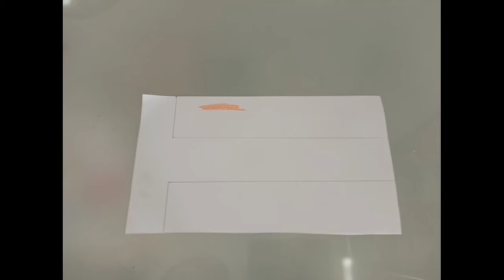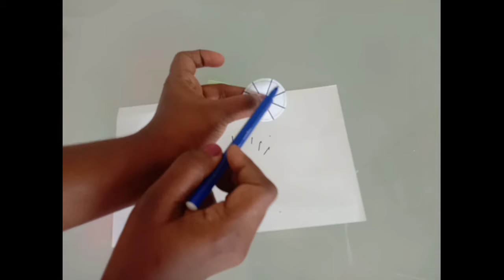The National Flag Of India /Flag making using Paper / Paper Flag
How to make Indian National Flag using Paper / India Flag